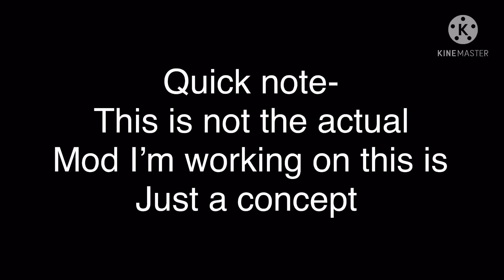Friday Night Funkin Mod concept (FNF and Fresh Precure)